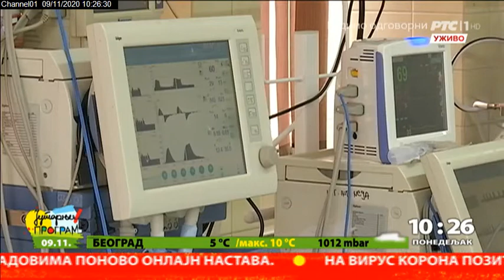Koronavirus ne zna za granice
Koronavirus ne zna za granice, ni za pol, ni za godine. Tako su stručnjaci govorili na početku pandemije! Mnogi od nas su se ponadali da greše, međutim covid-19 ih nije demantovao! Sada vidimo da gde god da živimo i koliko god godina da imamo, nismo pošteđeni.